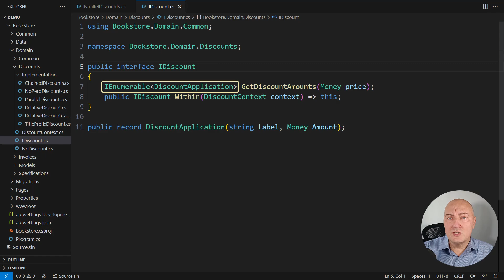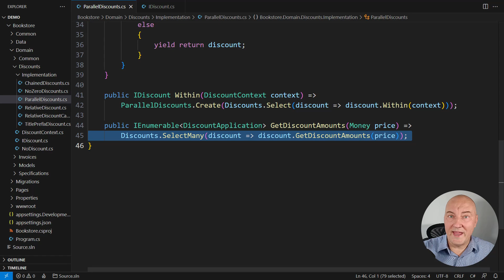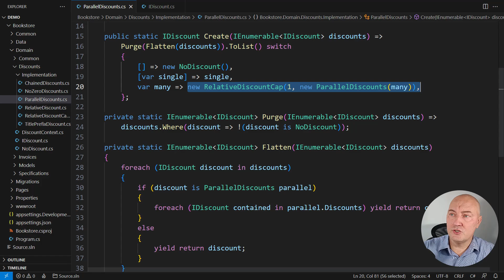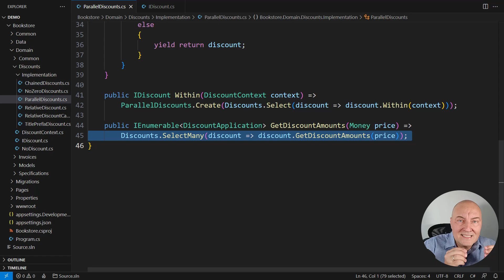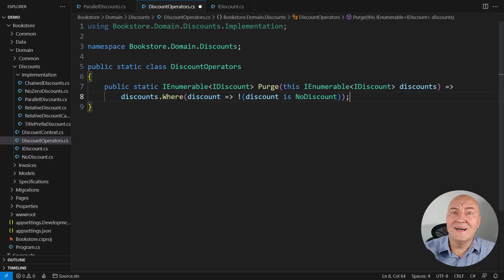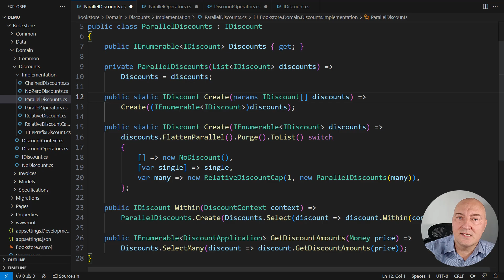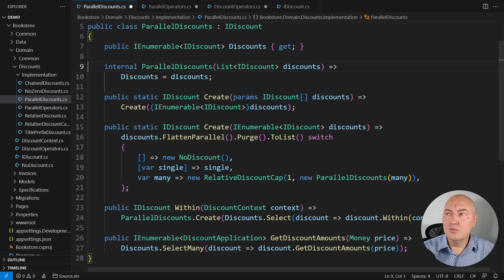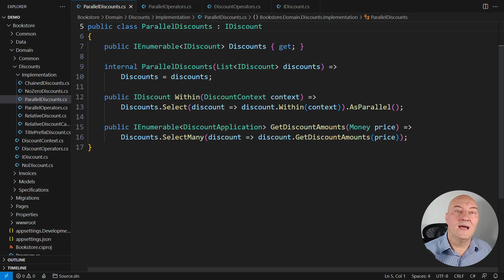Remove Separate Concerns From a Class and Make It Favor SRP Again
Classes that start out simple often fall victim to the creep of complexity in a very peculiar manner. Separate concerns can sneak into a class, leading to a bloated mess of code that's hard to understand and maintain. What once was sleek and elegant turns into a tangled web.
In this video, we dive deep into this all-too-common problem to uncover its sources and explain the cure for it. We will start by dealing with issues related to implementing Composite and Decorator patterns, continue with optimizing the performance of the resulting object composition, all the way through to find that all those separate concerns, though mandatory, have caused bloat in what used to be a concise class, ruining its elegance beyond recognition.
You will learn to utilize the power of extension methods as your ally in maintaining the Single Responsibility Principle and keeping your code clean and effective.